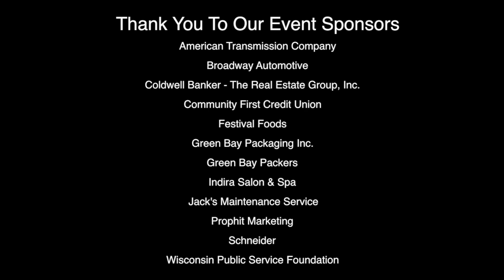Bill McGlin: Video 2 Dancing With Our Stars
Bill McGlin- Video 2 with Mina Witte for Dancing With Our Stars for the American Red Cross